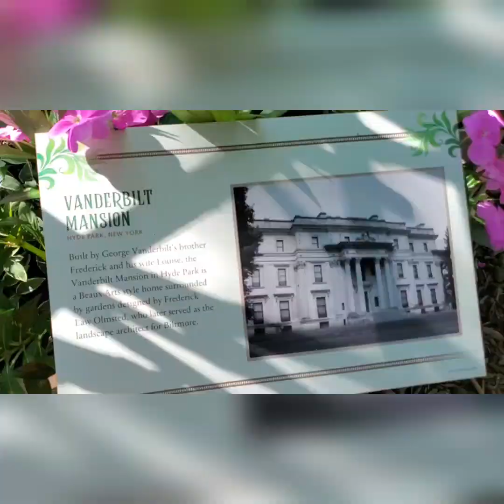Family Trip to the Mountains